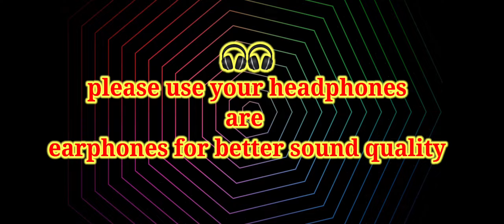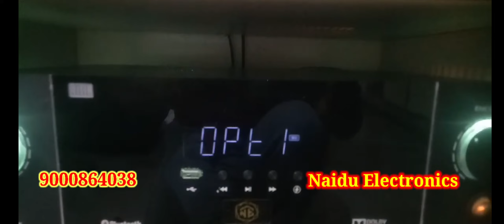బ్రాండెడ్ ఆమ్ప్లిఫైర్ కోసం చేసిన అసెంబ్లెడ్ ఆమ్ప్లిఫైర్